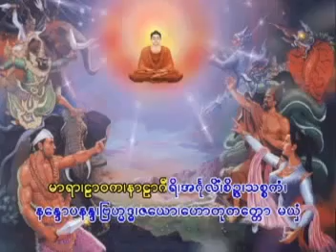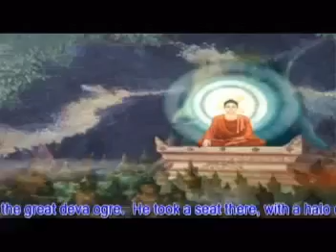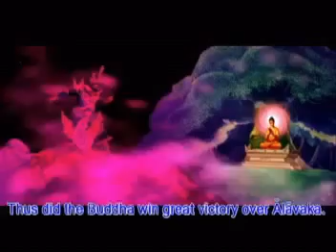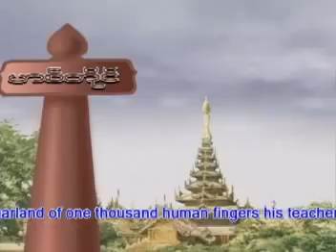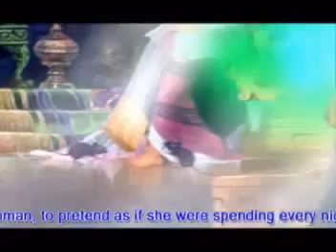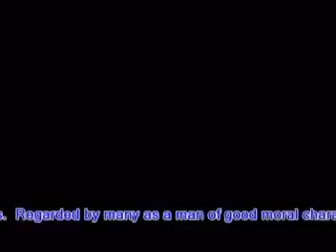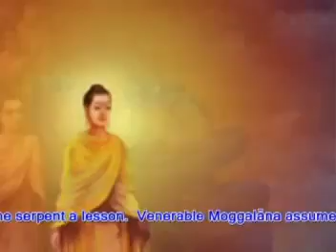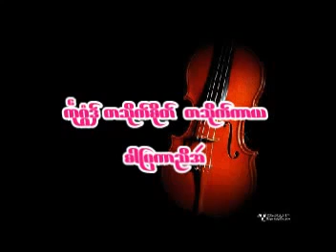ပရိုတ်ဇၞော် ၁၁ သုတ် ဘာသာမန် (ပရိတ်ကြီး ၁၁ သုတ် မွန်ဘာသာ)